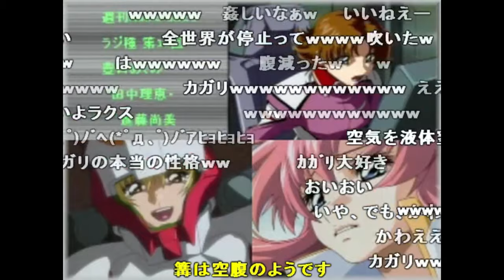【週刊Radio SEED】第33回 豊口めぐみ・進藤尚美・田中理恵【ラジ種】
ラジ種フルver・コメント付きです。
作業BGM感覚としてご視聴ください！